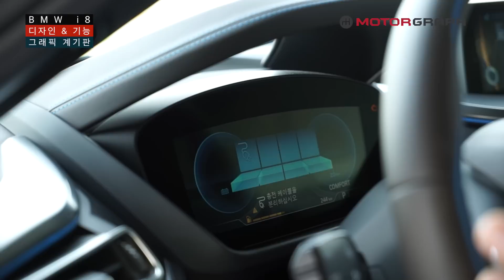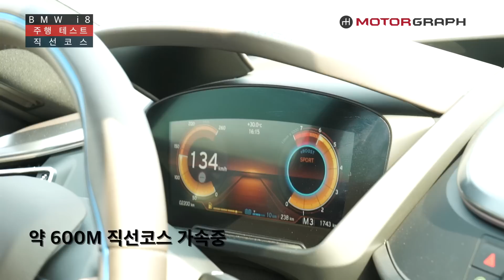BMW i8 시승기...영종도 BMW드라이빙센터에서 신나게 달려보니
*댓글 전 읽어주세요*
이 차를 슈퍼카라고 생각하는 사람이 있다면 착각입니다. 저 또한 이 차를 단 한번도 슈퍼카라고 말하지 않았습니다. "플러그인 하이브리드라면 친환경에만 신경쓴차로 생각하기 쉬운데, 이 차는 그 뿐 아니라 마치 슈퍼카 같은 외관까지 가졌다"고 했지요.

그리고, 아직 플러그인 하이브리드나 전기차의 가격은 일반 가솔린 자동차와 비교할 수 없을 정도로 월등히 높습니다. 그러니 정부와 제조사가 보조금을 풀어가면서 보급하는 것이죠. 단순히 가격으로 비교할 수 있는 차가 아닙니다.

또한 친환경이라는 카테고리에서 이렇게 재미를 추구한 차를 만들어냈다는 것 자체가 칭찬 받을 일입니다.

지난 7월 영종도 BMW 드라이빙센터에서 BMW i8을 시승해 봤습니다.

모터그래프 커뮤니티를 이용하시면 좀 더 수월한 소통이 가능합니다^^ .